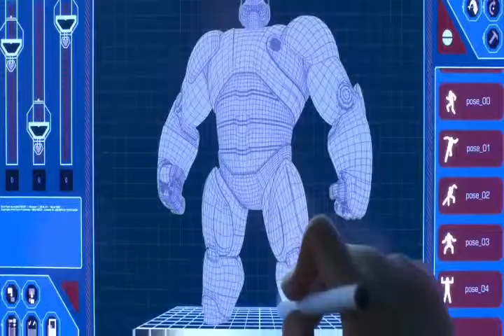Big Hero 6 Top of the World